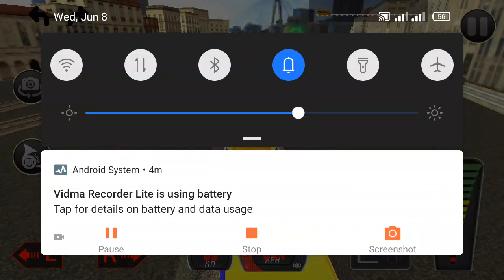3 Trains Vs End Stop | BeamNG.Drive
3 Trains Vs End Stop | BeamNG.Drive

Hi Friends ! I upload a new video 3 Trains Vs End Stop | BeamNG.Drive Train Simulator BeamNG.Drive Railroad If you enjoyed my video please like and subscribe & leave a comment of your favorite scene and share with your friends.